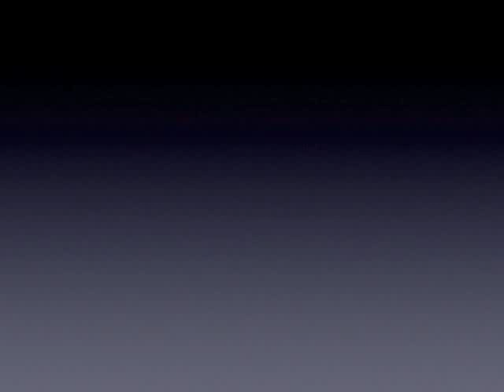Managing Recurrent Prostate Cancer with Salvage Cryotherapy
Uncertainty exists over what to do if a man gets recurrent cancer in the prostate after external radiation or cryotherapy.  This video reviews the strengths and weaknesses of  a recent study that used salvage cryotherapy.